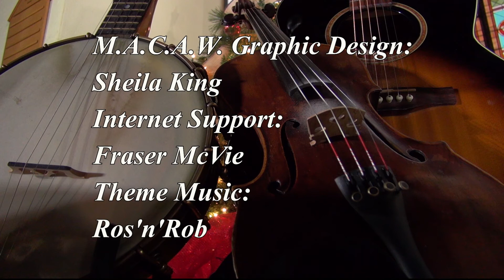Ros'n'Rob Show 2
Rosalyn Dennett and Rob McLaren are a husband-and-wife fiddle/banjo duo that draw upon years of combined experience playing all varieties of roots music within the Canadian folk music community to influence their eclectic mix of instrumental and sung material. While Rosalyn grew up steeped in the Irish fiddle tradition and later became immersed in the old-time Appalachian style, Rob cut his teeth in bluegrass and country rock bands in Toronto. Together, they apply their instrumental prowess and tight harmonies to a deep bag of fiddle tunes, original songs, and folk music from a variety of sources.